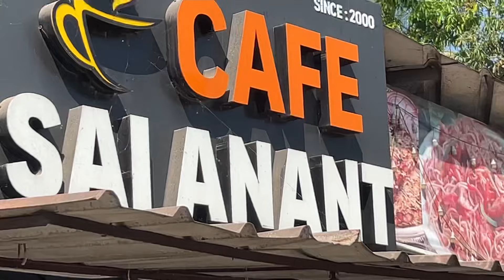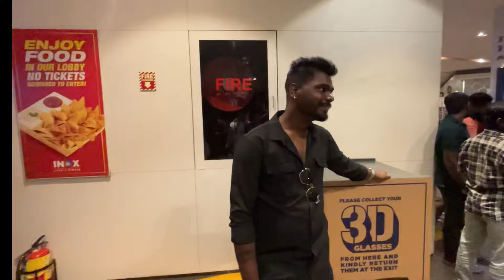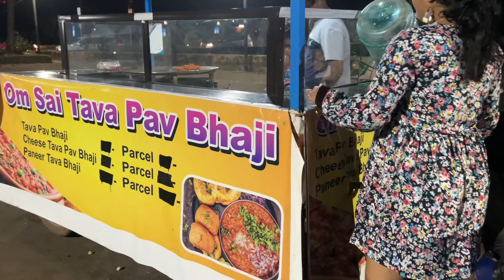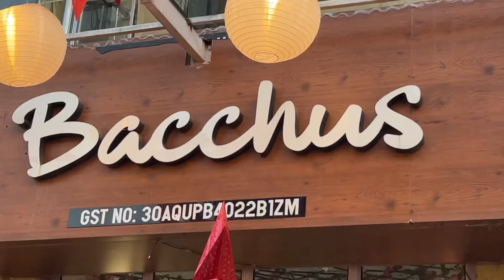Kaatera movie in GOA